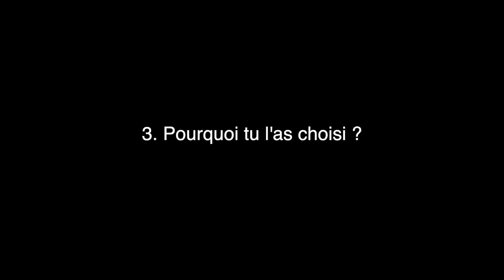La Première ST2S (Sciences et Technologie de la Santé et du Social)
La fin de l'année scolaire arrive et beaucoup de futurs premières se posent peut-être la question de quelle spécialité est faite pour eux.
Voici une mini Web série qui présentera chaque spécialité proposée par l'éducation nationale pour le nouveau baccalauréat.

✰ Aujourd'hui Solene vous a présenté la filière ST2S (Sciences et Technologie de la Santé et du Social).
Si vous avez davantage de questions sur la spécialité n'hésitez pas à les poser en commentaire.

✰ Timecode ✰
00:00 - Intro
0:44 - Presentation
1:06 - Les Matières
3:10 - Pourquoi tu l'as choisi ?
3:52 - Le niveau attendu
4:55 - Les épreuves en première
5:45 - Est-ce que tu le conseilles ?
6:44 - Les débouchés
6:55 - Bonus/Conseils

✰ Lundi dernier Hugo nous parlait de la filière STMG (Sciences et Technologies du Management et de la Gestion)
✰ Vendredi on se retrouve avec Élodia pour une vidéo sur la la filière STD2A (Sciences et Technologies du Design et des Arts Appliquées).

Igraal : 3€ gratuit dès ton inscription en passant par ce lien
Winiit : Prends en photo tes tickets de caisse pour gagner de l'argent. Utilise mon code 00QOPR pour recevoir dès le début 200 crédits ! (5 000 Crédit = 5€)
BeMyEye : Je t'offre 1 € de bonus sur ta première mission en magasin ! Tu as juste besoin de prendre en photo des articles en magasin, un moyen super facile de gagner de l'argent sur ton temps libre. Mon code de parrainage : xqqlx9w.

✰ Mon équipement ✰
  ➭ Appareil photo principal :  Canon EOS 1300D
  ➭ Microphone : Bird UM1
  ➭ Caméra vlog : iPhone 8, Go Pro Hero +
  ➭ Montage : final cut pro

EP3 S1